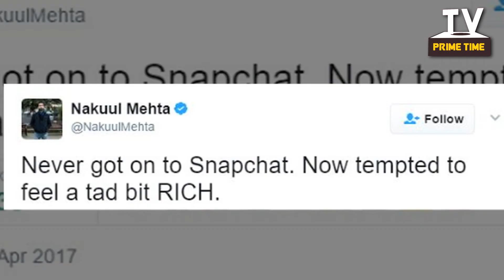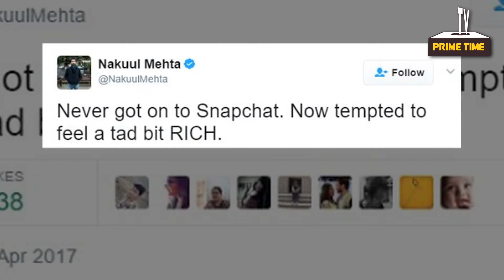boycottsnapchat: Nakuul Mehta has something to say about the ongoing Snapchat fiasco| TV Prime Time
boycottsnapchat: Nakuul Mehta has something to say about the ongoing Snapchat fiasco